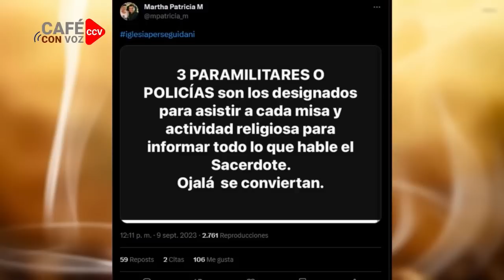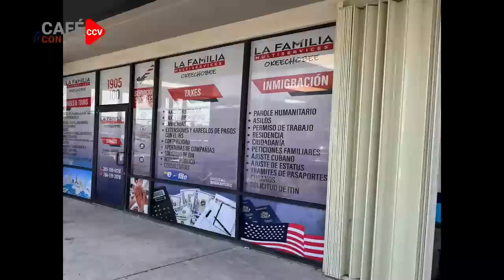CAFE CON VOZ | EN CONTEXTO CON LUIS GALEANO / 11 DE SEPTIEMBRE 2023